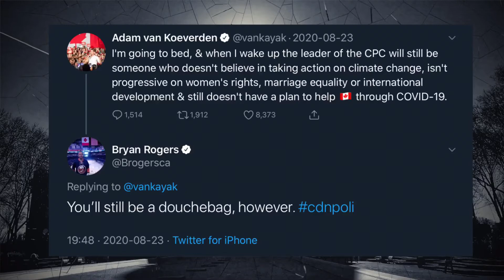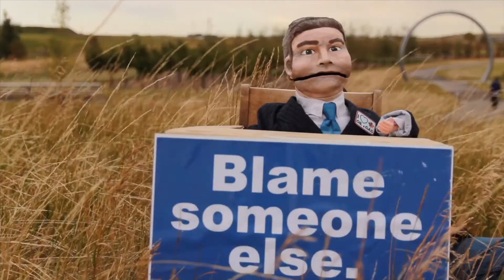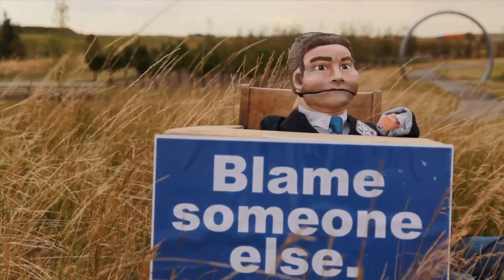The Breakdown - Episode 2.15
Welcome to episode 2.15!

In this episode, we take a look at the recent accreditation of 2 rebel media personalities as journalists, we examine the recent news that more investors are stepping back from Oil and Gas, we talk about the recent embarrassing behavior from UCP “Issues Managers”, we talk chalk protests and we have a very special interview with The Right Honorable Not Premier of Alberta, Not Jason Kenney for his thoughts on the fiscal update and a safe return to school!

Plus, the return of our blooper reel!

As always, if you appreciate the kind of content that we’re trying to produce here at The Breakdown, please consider signing up as a monthly supporter at our patreon please consider leaving us a review and a rating and don’t forget to like and follow us on facebook, twitter and instagram all at @thebreakdownab.